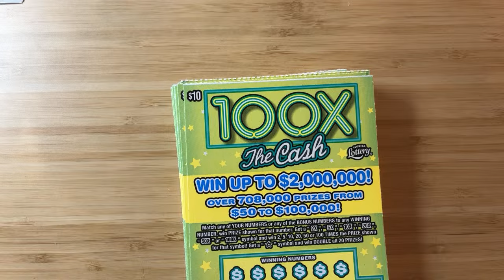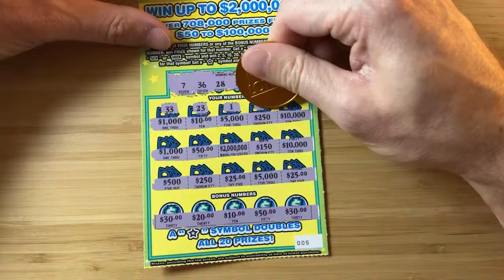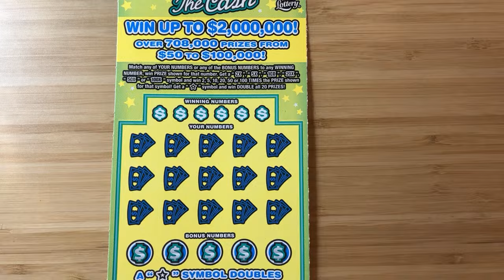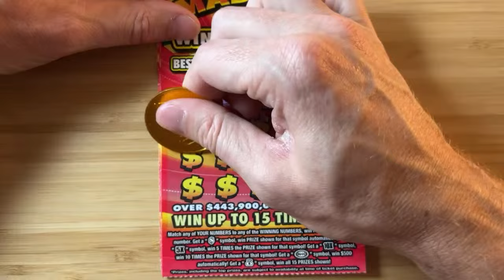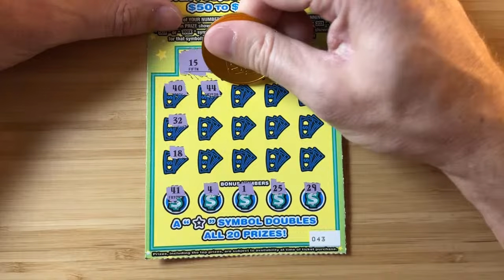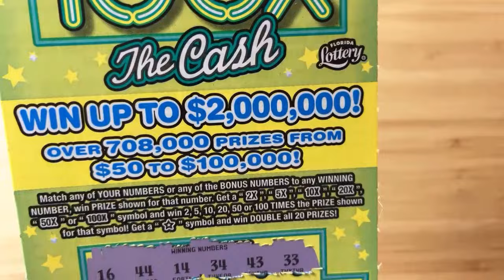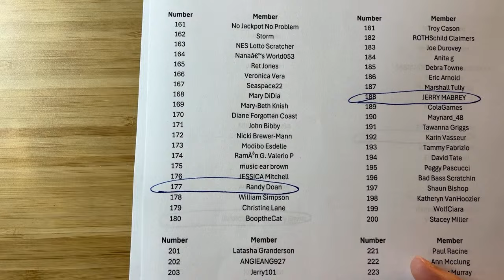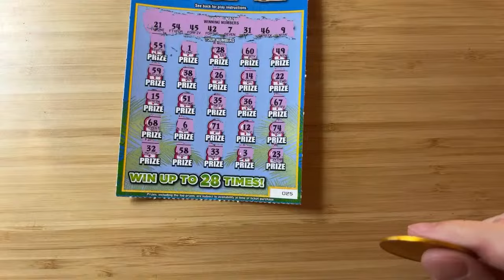RISKING IT ALL ON THIS PACK OF LOTTO TICKETS!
Channel Coin:
checkout.square.site/buy/RTPI3DDO6WQJJBJL7U3F4RGC